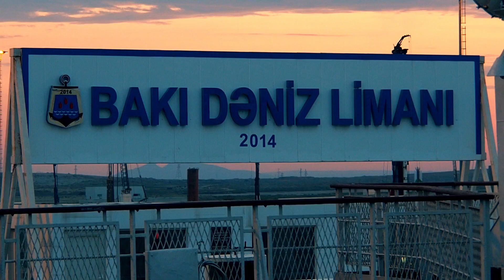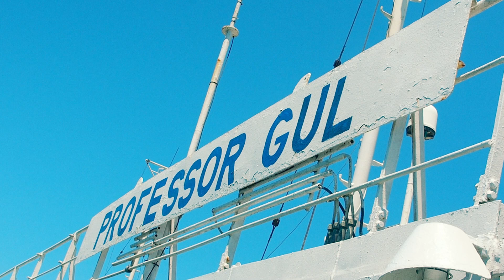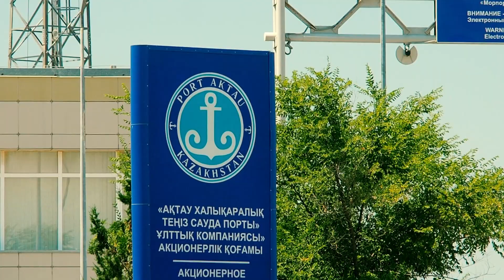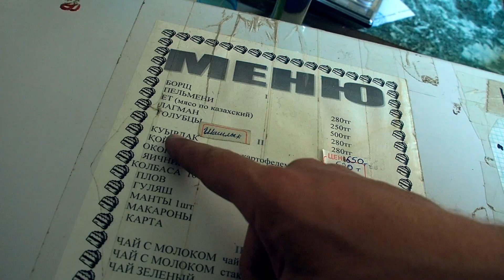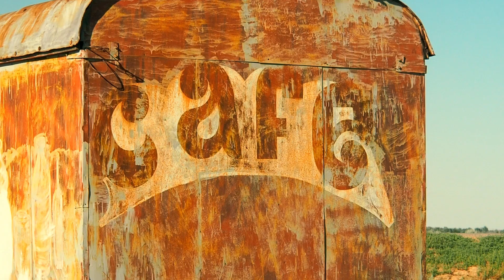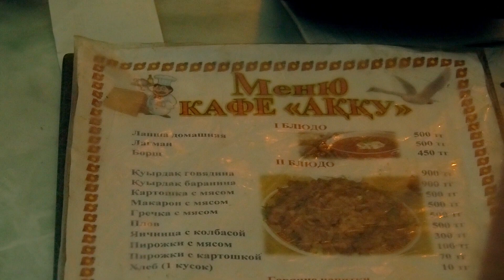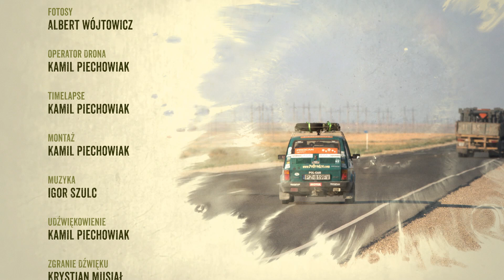W STEPIE szerokim | MALUCHEM przez Azję | Odcinek 5/14 [Azerbejdżan - Kazachstan]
Maluch dowozi mnie do Baku, wspaniałej stolicy Azerbejdżanu. W porcie w Alat wiele godzin oczekujemy na statek, którym mamy przeprawić się przez morze Kaspijskie do Kazachstanu. Prom o sympatycznej nazwie - "Profesor Gul" niewiele oferuje, po za kawałkiem historii pamiętającej czasy ZSRR. W Kazachstanie spotykamy się z wielkim stepem. Tysiące kilometrów bezkresnych pustkowi przed nami. Jazdę urozmaicają spotkania z milicją i dziurami w drodze.

Serial został zrealizowany podczas wyprawy PoDrodze Azja w 2016 roku.

Przy produkcji serii używaliśmy:
Olympus OMD EM 5 Mark 2
Sony FS700
Lumix GH3
Canon 5D Mark 3 (Timelapse)

Nota licencyjna: Wszystkie zgody na wykorzystanie materiałów z tego kanału nie odnoszą się do powyższego filmu (Maluchem przez Azję - odcinek 5)